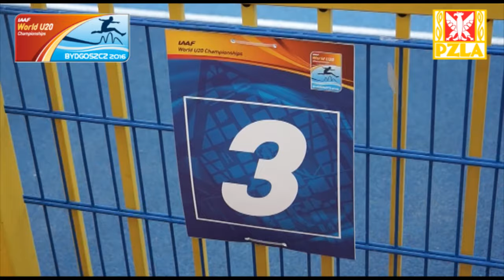Dawid z życiówką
Dawid Żebrowski awansował do półfinałowego biegu na 110 m pł podczas MŚ juniorów w Bydgoszczy, ustanawiając rekord życiowy (13.48)